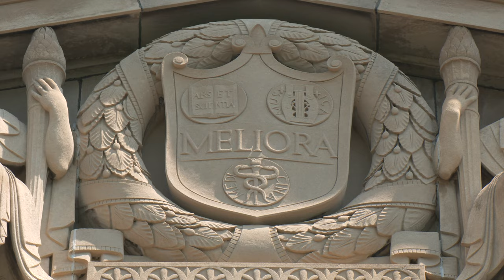University of Rochester Athletics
From outstanding facilities to championship teams University of Rochester Athletics provides an experience for a lifetime to go along with a world renowned education.